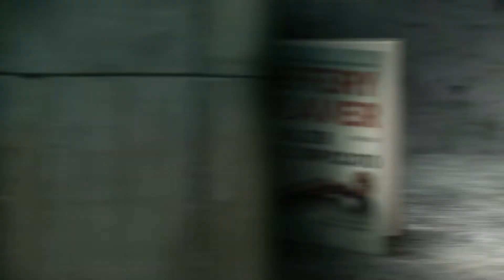Jeffery Deaver, "Il valzer dell'impiccato"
Un nuovo serial killer, il Compositore.
Uno scenario inedito, Napoli.
L’ultimo emozionante caso di Lincoln Rhyme e Amelia Sachs.Un uomo viene prelevato con la forza a pochi isolati da Central Park e caricato su un’automobile. Unica testimone una bambina, unico indizio un cappio abbandonato sul marciapiede, realizzato con una corda per strumenti musicali.Lincoln Rhyme e Amelia Sachs avrebbero altro a cui pensare, visto che stanno per sposarsi e partire per la luna di miele, ma c’è una vita da salvare.